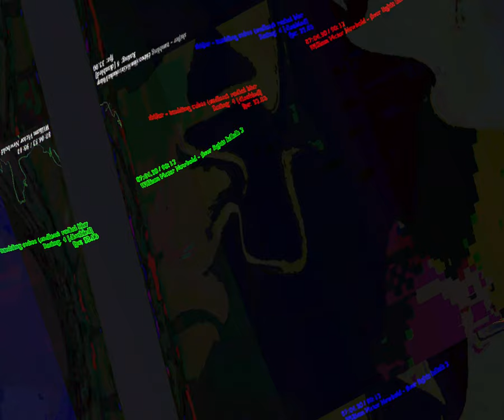[EPILEPSY WARNING] Movie 23 08 29 11h47m30s